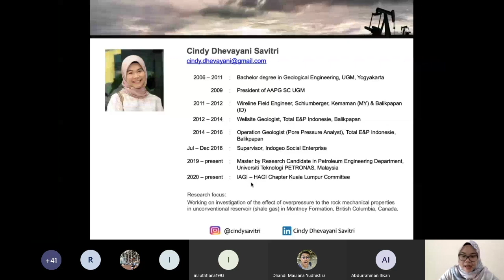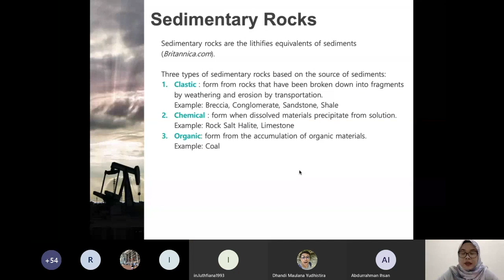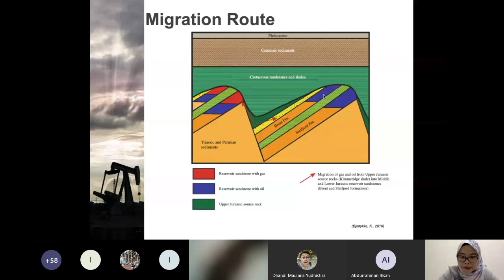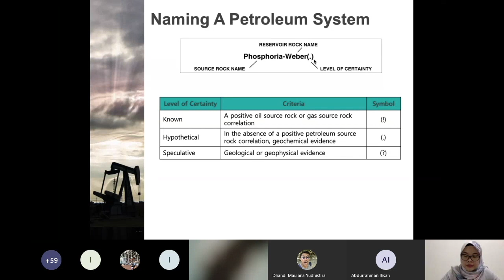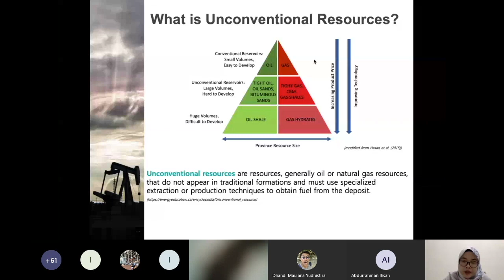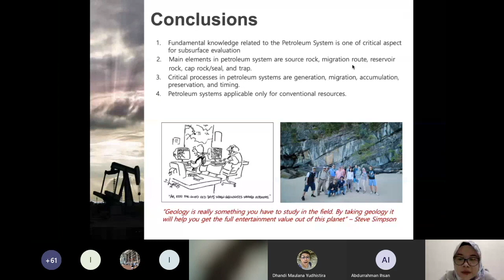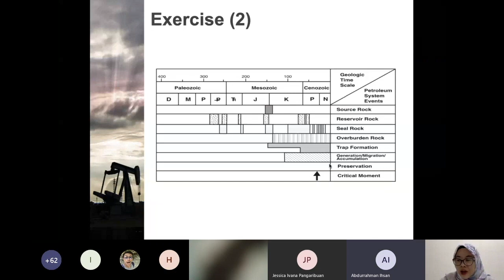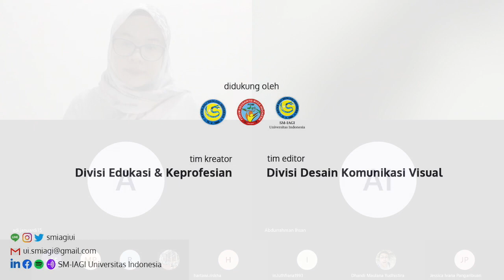PG 101 Sesi 1 • Basic Petroleum Systems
Webinar Tematik Seri Pertama • Petroleum Geology 101
Cindy Dhevayani Savitri, Postgraduate Research Student at UTP, Malaysia